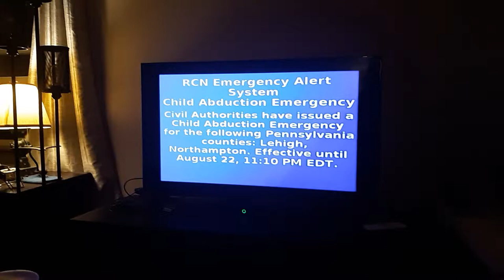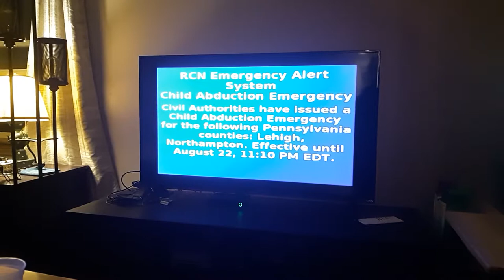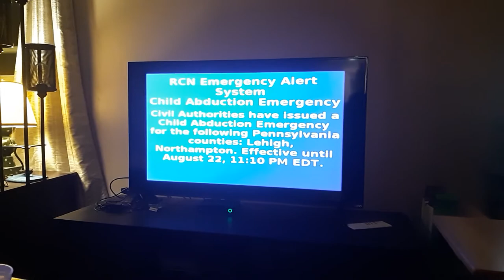Child abduction emergency 8/22/2019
As of 8/22/2019, a mother and her daughter were abducted by the child's father. Their current whereabouts are unknown.